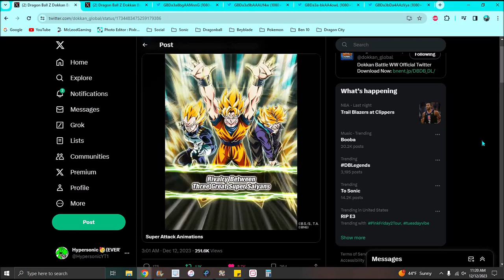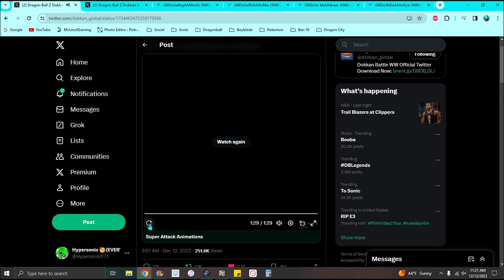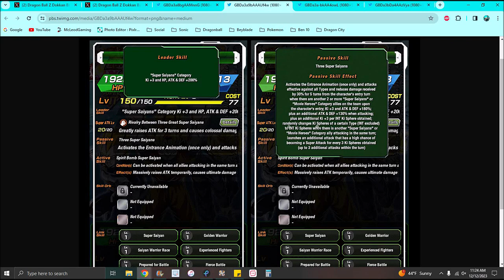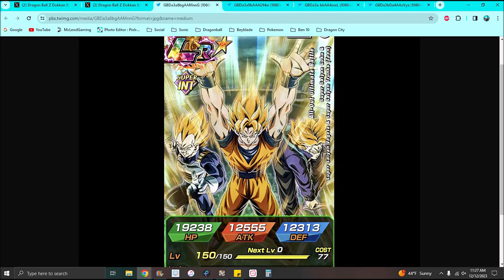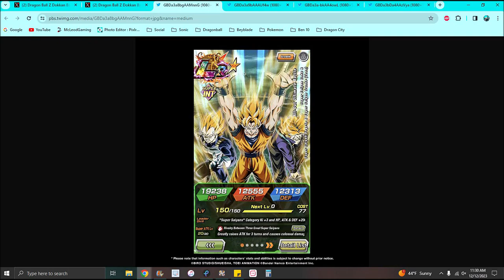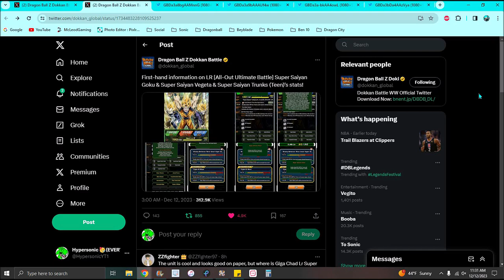THE 3 LEGENDS!!! A NEW LR INT SS GOKU VEGETA & TRUNKS ARE HERE INFO & DETAILS!!! DBZ Dokkan Battle